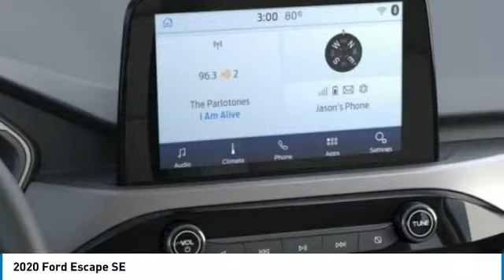2020 Ford Escape Hudson WI 0T749L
2020 Ford Escape SE

Hudson Ford
2020 Crest View Drive

#1 VOLUME FORD DEALER IN WISCONSIN! $5,109 off MSRP! AppLink/Apple CarPlay and Android Auto, Auto High-beam Headlights, Automatic temperature control, Delay-off headlights, Emergency communication system: SYNC 3 911 Assist, Equipment Group 200A, Exterior Parking Camera Rear, FordPass Connect, Four wheel independent suspension, Fully automatic headlights, Heated door mirrors, Heated front seats, Heated Unique Cloth Front Bucket Seats, Occupant sensing airbag, Outside temperature display, Panic alarm, Power steering, Radio data system, Rear anti-roll bar, Rear window wiper, Remote keyless entry, Speed-sensing steering, Speed-Sensitive Wipers, Split folding rear seat, Spoiler, Steering wheel mounted audio controls, SYNC 3 Communications & Entertainment System. Priced below KBB Fair Purchase Price! Factory MSRP: $30,010 Oxford White Ford Escape SE 4D Sport Utility 1.5L EcoBoost 8-Speed Automatic AWD 26/31 City/Highway MPGAwards:  * JD Power Automotive Performance, Execution and Layout (APEAL) StudyGoogle Rating 4.6 Dealer Rater Top Award Winner! Here are our promises: *Every Vehicle Fully Inspected with Service Records *Free Auto Check Report * Our Best Price Upfront - Pure and Simple! * Transparent Buying Process!* You Can't Buy The Wrong Car - * All Used Vehicles Inspected and Ready for Sale!* No Hassle Sell or Trade Any Car. We take our internet business very seriously.  So we strive to maintain 100% pricing and inventory accuracy. Errors do occur so please phone or email first to confirm vehicle availability and price.  Price excludes tax, title, license, and doc fees; but does include the following rebates, in lieu of any special financing: $1000 - Retail Bonus Customer Cash. Exp. 03/31/2021 $2500 - Retail Customer Cash. Exp. 03/31/2021